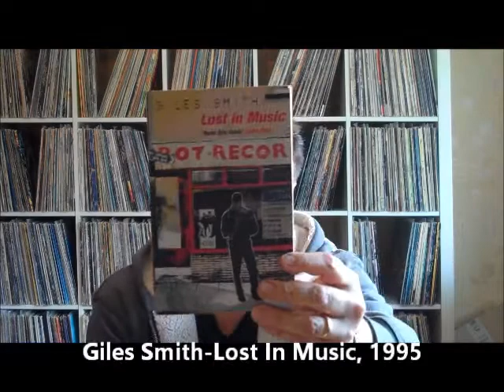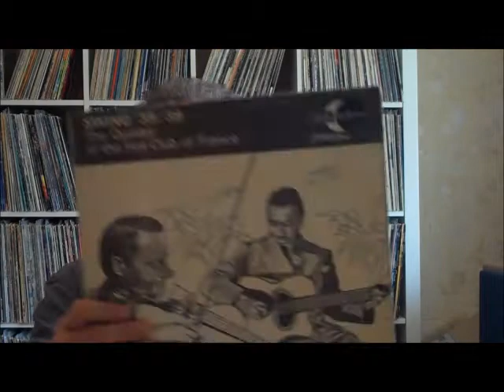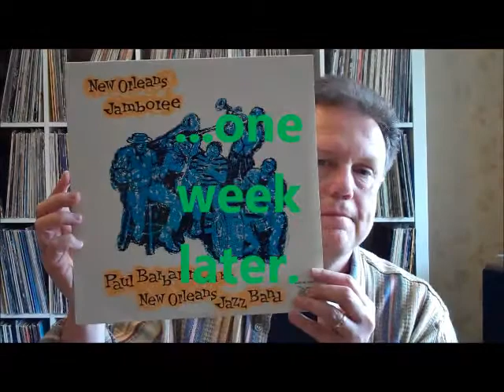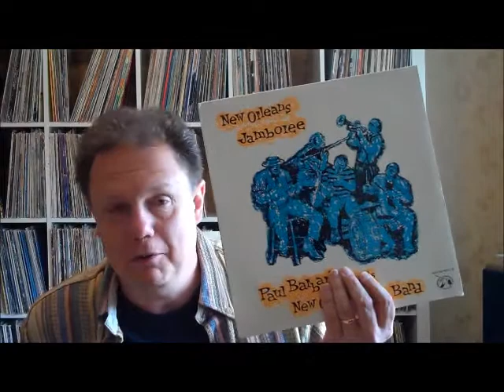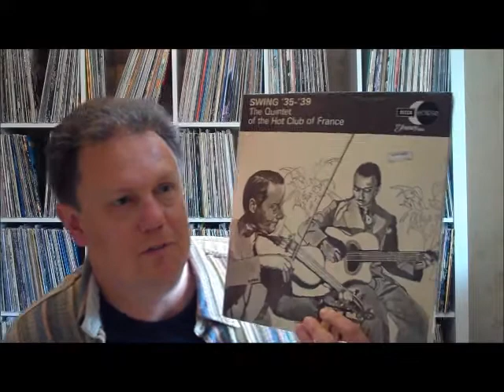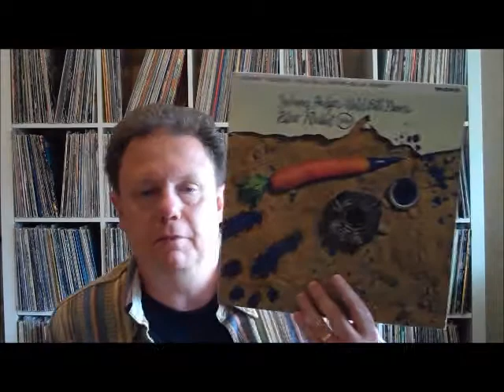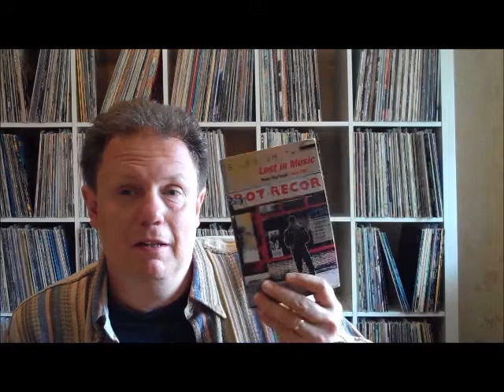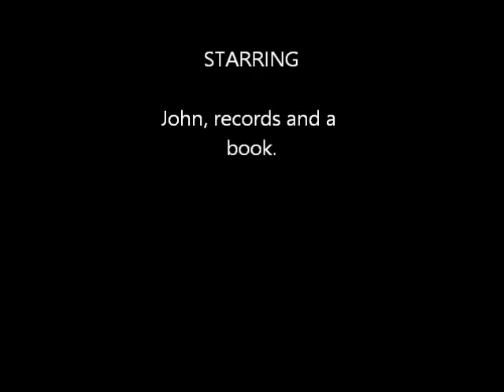VCLT from James Griffiths